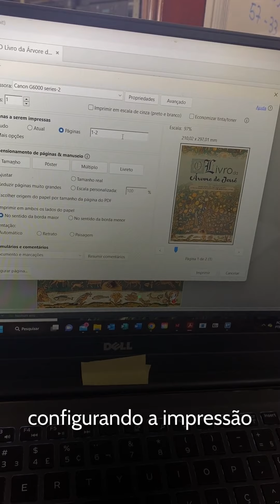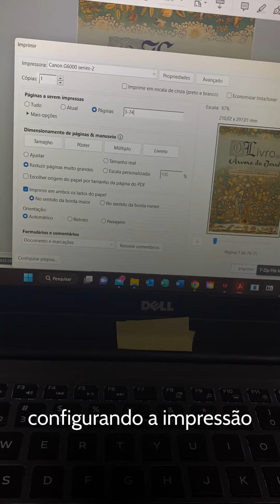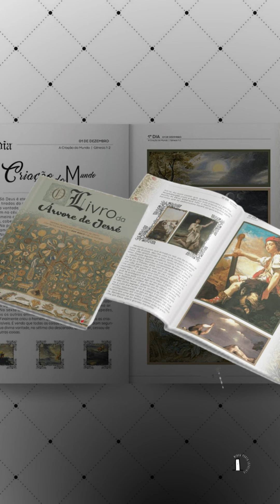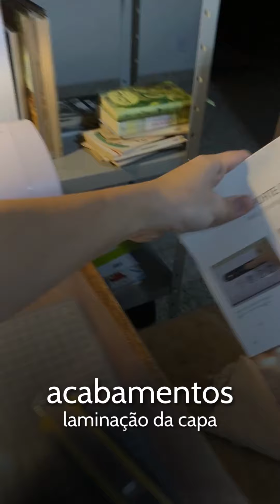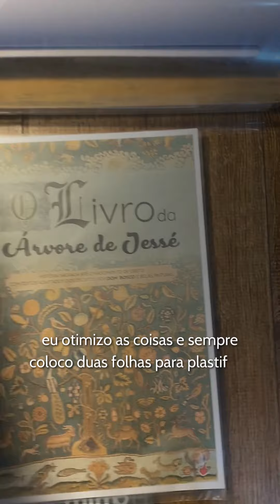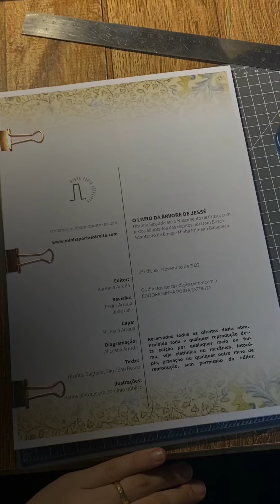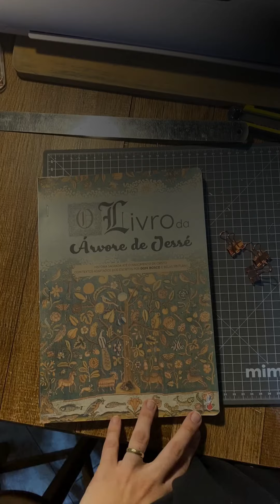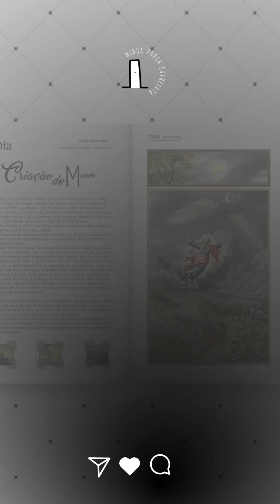O Livro da Árvore de Jessé: impressão e acabamento artesanal/doméstico de livros em A4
Vocês pediram e eu fiz: gravei a maneira como eu costumo imprimir e dar acabamento nos e-books aqui em casa.

É simples, em conta e faz com que os livros fiquem bonitos e duráveis.

Fiz a gravação com O Livro da Árvore de Jessé, nossa coluna dorsal para a vivência do Tempo do Advento na igreja doméstica; se você quiser conhecer mais sobre esse material (e outros semelhantes) é só acessar o nosso